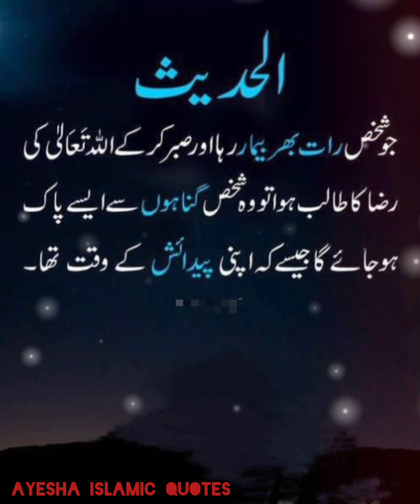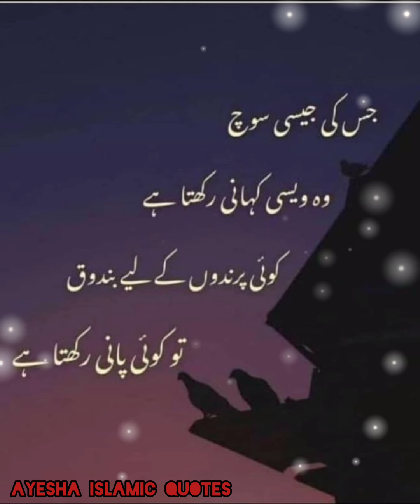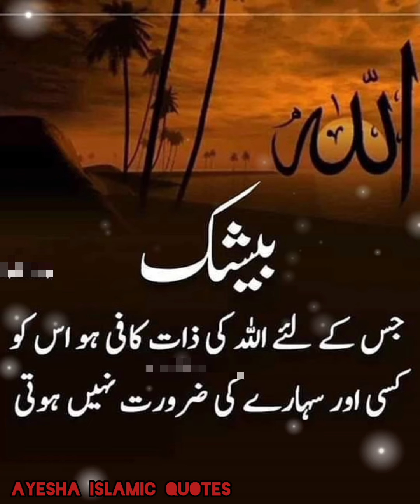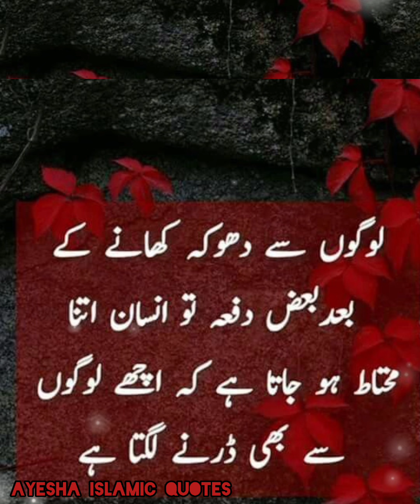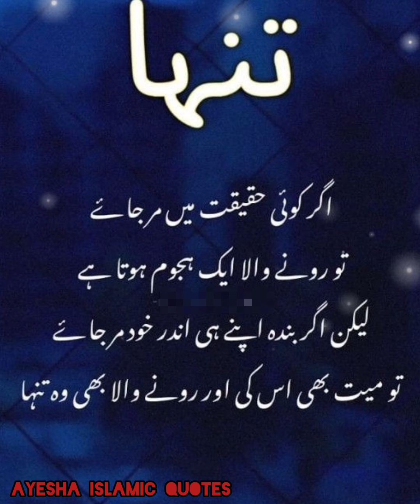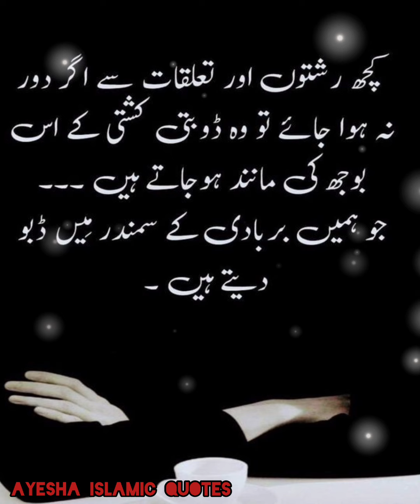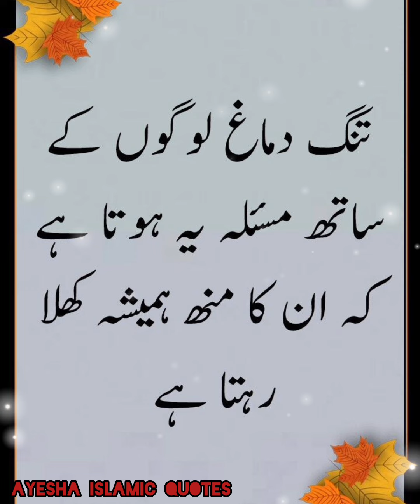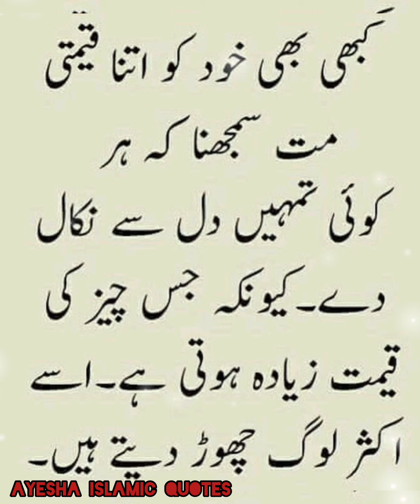Heart Touching Urdu lines|Islamic Quotes status|‎@aysehasislamicquotes1212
Heart Touching Urdu lines|Islamic Quotes status|Urdu Quotes|@ayeshaislamicquotes1212

hashtags.

my first day Eid Al Azhaa Mubarak